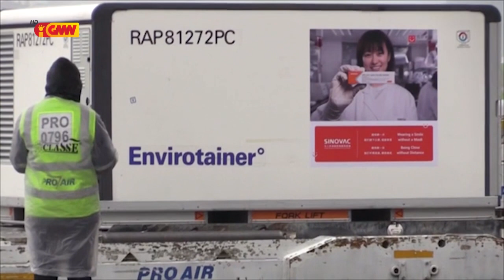CPLP na GMN edição 23 de Novembru 2020